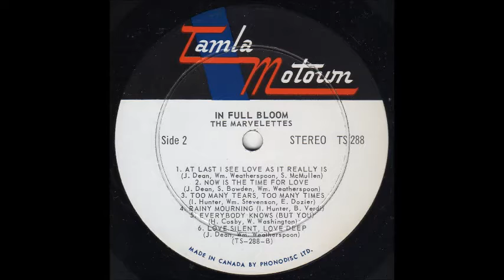"EVERYBODY KNOWS( BUT YOU)" THE MARVELETTES MOTOWN LP TS 288 P. 1969 CANADA